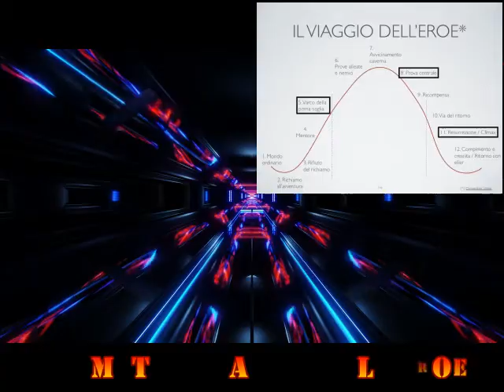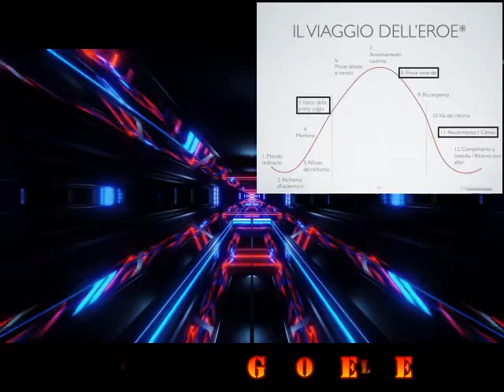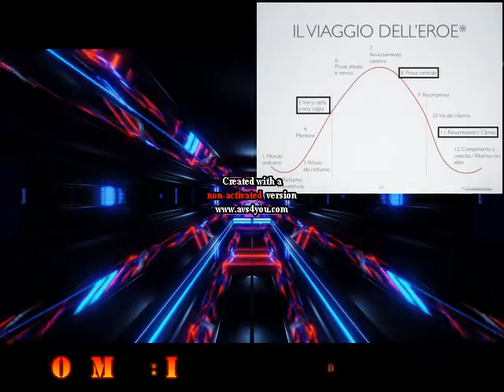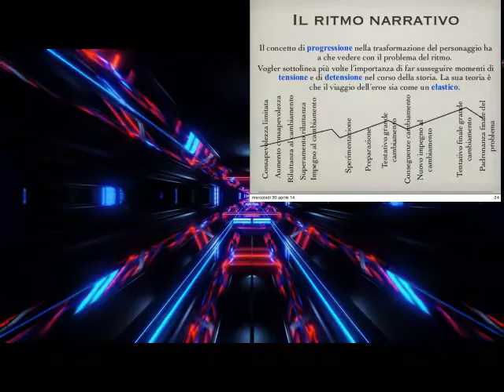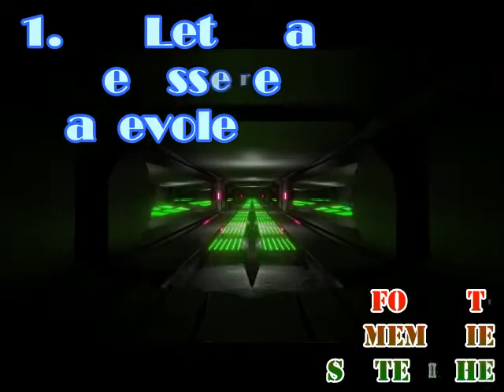Viaggio dell'Eroe contro Memorie Sintetiche - Scrittura Creativa e Climate Fiction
Viaggio dell'Eroe contro Memorie Sintetiche in Climate Fiction.
Scopri tutto quello che c'è da saperne a riguardo!

📌 ESEMPI DI MEMORIA STORICA

▶ Niente di nuovo sul fronte occidentale - Remarque

☞ Orizzonti di Gloria

☞ Joyeux Noël

▶ Il sergente nella neve - Rigoni Stern

☞ El Alamein - La linea del fuoco

▶ Centomila gavette di ghiaccio - Bedeschi

▶ Il nudo ed il morto - Mailer

☞ Uboat 96

▶ Il giorno più lungo - Ryan

▶ Leggermente fuori fuoco - Capa

☞ Pork Chop Hill

The Coldest Winter - Halberstam

▶ Vanguard of Valour

Il file è in Copyleft(BY-ND-NC)